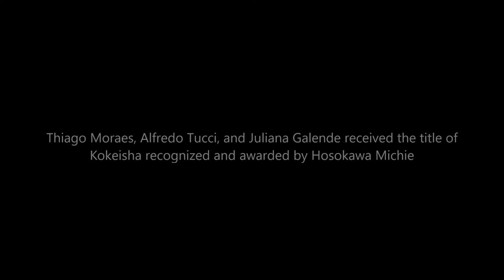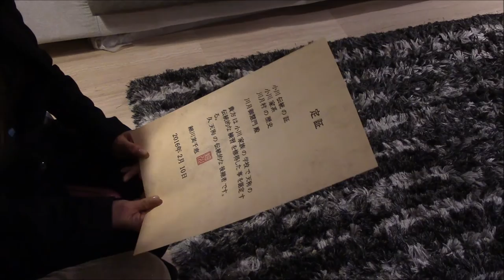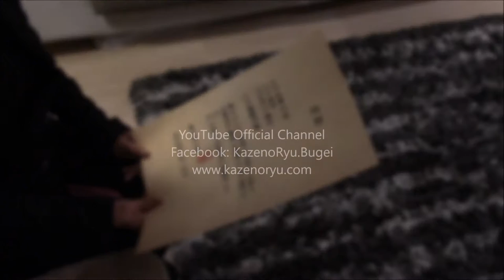Ogawa Ryu - 後継者式 Kōkeisha Shiki - Successor Ceremony at Shidoshi´s Home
Thiago Moraes, Alfredo Tucci, and Juliana Galende received the title of Kokeisha recognized and awarded by Hosokawa Michie